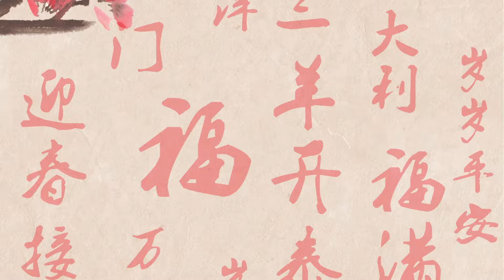How to Pronounce 'Meditation' in Chinese (CORRECTLY) | 冥想 ming xiang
Let's take your Chinese speaking abilities to the next level together.